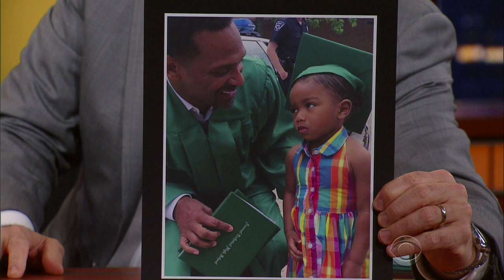Mike Epps' Mom Is Proud He Got His High School Diploma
His mom is proud that Mike has finally graduated from high school, but his granddaughter isn't as impressed.